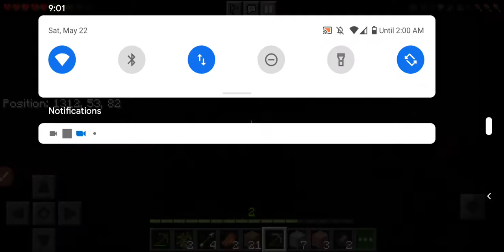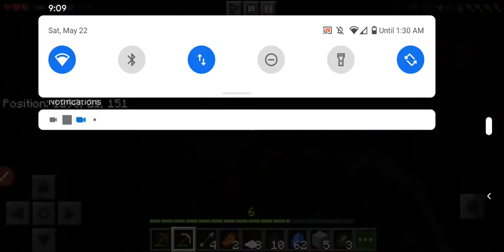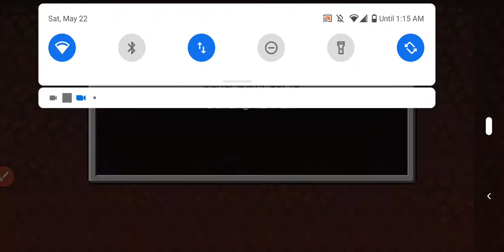SMPart 1 - He got dah drip